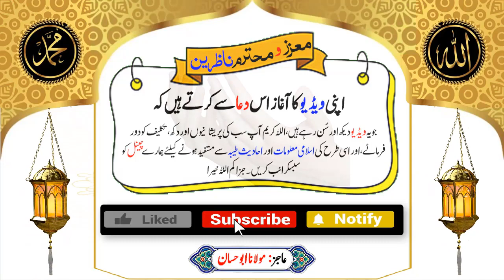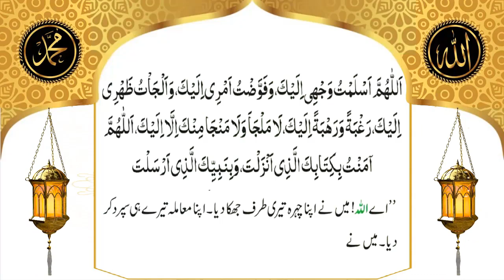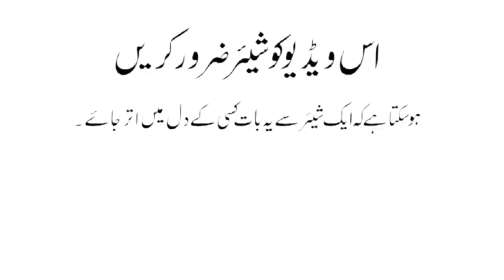Read this Dua Before Sleep - Sotay Waqt Parhne Ki Dua - Muslim Family Official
JAZAK ALLAH

Abu Hassan